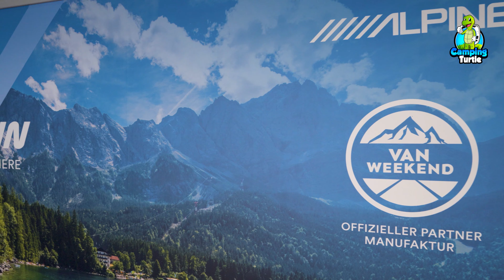ALPINE's Meisterstück: Der AUßERGEWÖHNLICHSTE VAN der Welt | ALPINE CROSS CABIN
Dieser Van ist mehr als mutig & das Publikum ist begeistert. Die Verbindung von mobilem Arbeiten & entspanntem Reisen stand bei der Entwicklung des ALPINE Cross Cabin im Vordergrund. Der renomierte Hersteller von Premium-Navigations- und Soundsystemen betritt damit Neuland. And das macht er - wie wir finden - ziemlich gut.

Du magst VANS? Dann haben wir ein komplettes Abendprogramm für Dich! 📺

🔢 Wenn Ihr schneller sein wollt als die 🐢:

00:00 1️⃣ Hallo & Vorstellung Cross Cabin
03:15 2️⃣ Heckbereich
06:45 3️⃣ (Außen-)Küche
09:00 4️⃣ Innenbereich
10:15 5️⃣ Arbeitsbereich & Technik
14:15 6️⃣ Bad
18:15 7️⃣ Alpine Rückspiegel
19:30 8️⃣ Audioanlage
22:15 9️⃣ Dachterrasse
23:30 1️⃣0️⃣ Preis

Aus der Freude am Camping und speziell an Fahrzeugen & Ausrüstung ist die Idee für CampingTurtle entstanden.
Wir filmen, was wir lieben: Vom kleinen wohnwagen, van oder reisemobil über Kocher & Töpfe bis zum Luxusliner - alles was camping ausmacht.

➡️ Über mich ⬅️
Mein Name ist Thomas und ich arbeite hauptberuflich als Moderator für nahezu alle Industriebereiche. Wer sich für meine Arbeit interessiert, findet Infos auf meiner Webseite